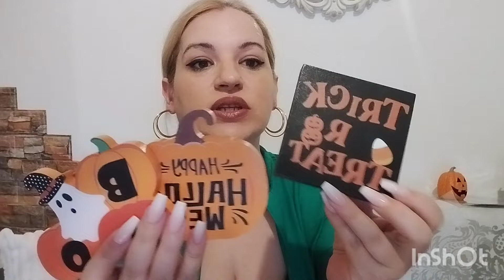2024/Halloween 🎃TEMU HAUL🧡 αγόρασα υπέροχα πραγματάκια που είμαι σίγουρη ότι θα ξετρελαθείτε